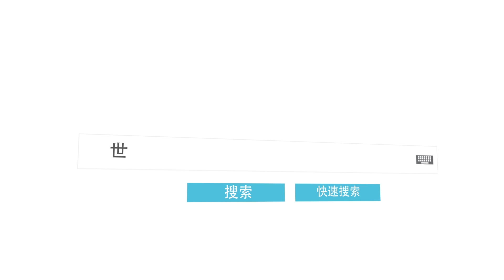最危险的蛇类：眼镜王蛇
眼镜王蛇被称为世界上最危险的蛇，因为它们性情凶猛，攻击明捷而且毒性强大，主要毒素为神经毒素和心脏毒素，每次释放毒液约100毫克，而平均致死量为12毫克。如果人被咬后不注射抗蛇毒血清，伤者最快会在30分钟内死亡。

同时它还是世界上最长的毒蛇，已有记录为5.58米。

它们的别称特别多，比如山万蛇、过山峰、大扁颈蛇、大眼镜蛇、大扁头风、扁颈蛇、大膨颈、吹风蛇、过山标等等，让人实在记不住。

不过它们有个特点，就是喜欢吃自己的同类，也就是其他眼镜蛇，偶尔也捕食蜥蜴、鸟类和鼠类。

让人意想不到的是它们属于高智商蛇类，在捕猎其他蛇类时，可以分辨对方是否有毒，并做出相应的判断。

在捕食无毒蛇时，眼镜王蛇并不会轻易使用毒液，它只会随便咬上一口不放，任凭猎物挣扎反抗，直到死后再慢慢吞食。

而在捕食有毒蛇时，它不会轻举妄动，只会不断的挑衅，当对方被激怒向它发起进攻时，眼镜王蛇会机警地躲闪，直到猎物身心疲惫、无心恋战时，它就会看准时机，一口咬住猎物头颈并释放毒液将其杀死，然后饱餐一顿，不愧是个有思想的蛇类。

如今世界各地蛇毒血清较齐全的医疗机构其实并不多，所以外出旅游尤其是到原始森林的，最好先咨询当地是否经常有毒蛇出没，事先做好安全防护措施，毕竟生命是宝贵的。

世界之最专注科普知识，数据如若有所偏差，欢迎指正，记得关注我们哟！